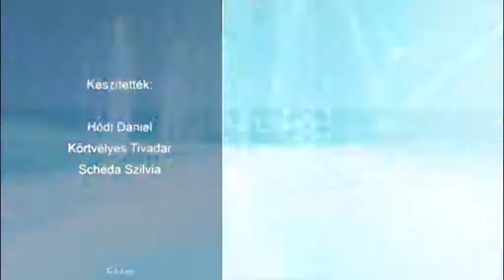171018 Esti Mérleg